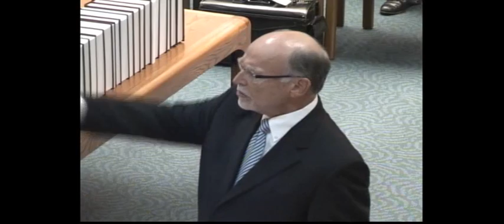101,647 Iron Mound, LLC v Nueterra Healthcare Management, LLC